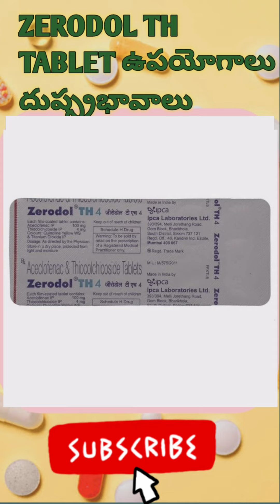Zerodol Th ప్రయోజనాలు మరియు ఉపయోగాలు - Zerodol Th Benefits & Uses in Telugu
In this eye-opening video, we delve into the truth about Zerodol TH tablet and expose the shocking side effects that you need to know. If you are considering taking this medication, watch this video to make an informed decision and protect your health. Stay informed, stay safe!
Do you know all the side effects of Zerodol TH tablet? Watch now to find out!
Remember, your health is your greatest wealth.